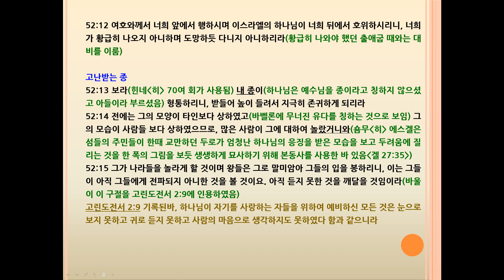이사야(Isaiah) 52장 여호와께서 예루살렘을 구속하시다